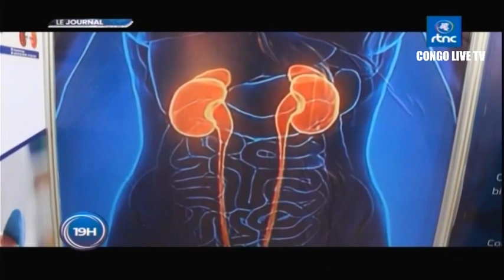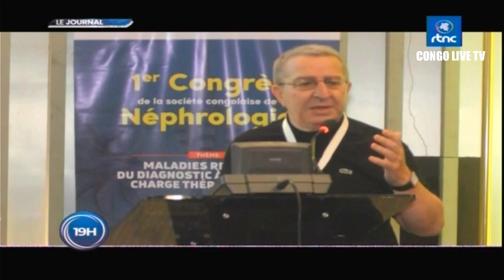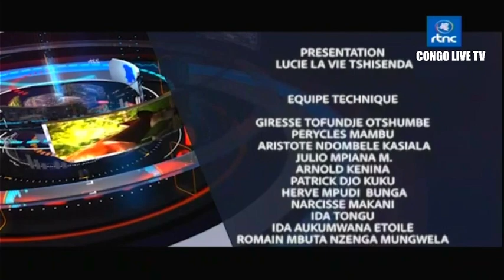🔴RDC : SUIVEZ LE GRAND JOURNAL DE CE JEUDI LE 24.08.2023 RTNC EDITION 19H00